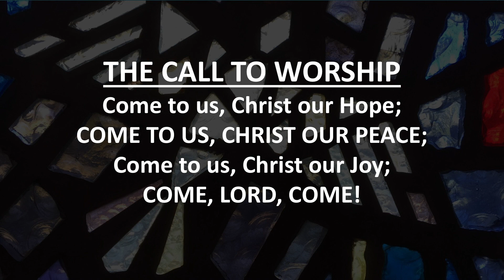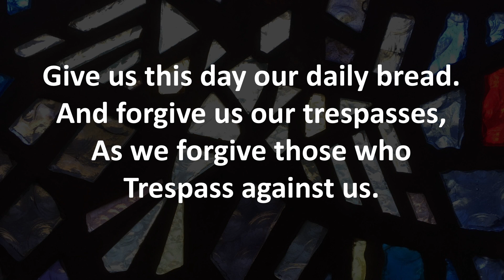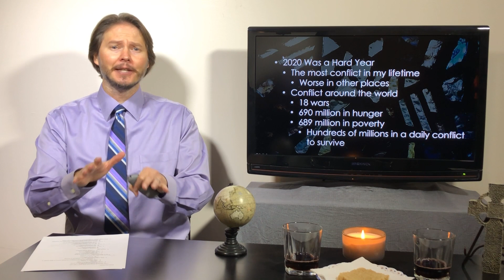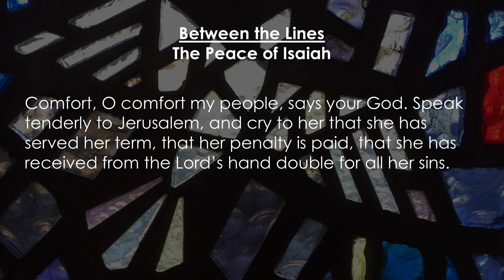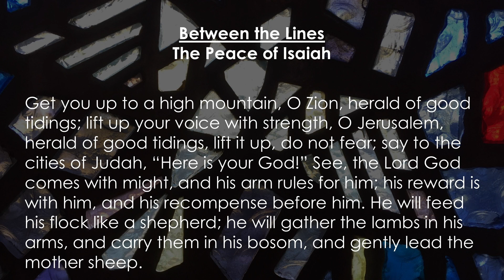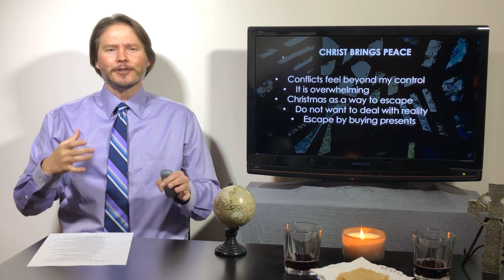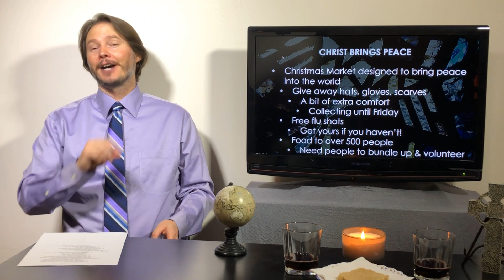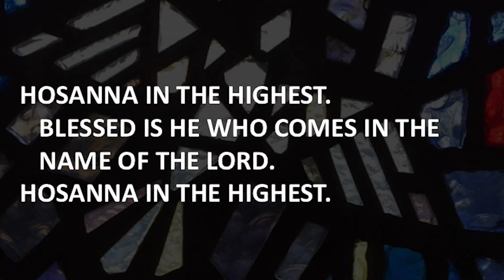12 06 2020 Worship Service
Sunday worship services at Maize Manor United Methodist Church begin at 10:00 am on the Church Online Platform

There will be communion during worship on Sunday, December 6th. We encourage you to prepare bread or crackers and grape juice or another liquid alternative to participate in this sacrament at home.